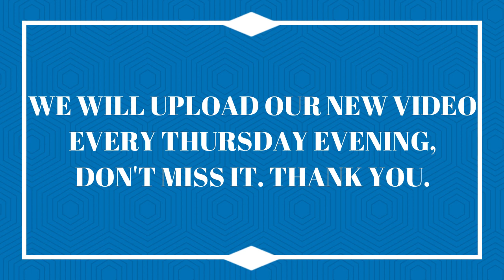10min full body workout with 04 exercise during HOME QUARANTINE 🥰, NJ no equipment workout Video.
this workout for everyone (beginner & Advanced).
Workout List:
1. Jumping Jack
2. Swing & Kick
3. High knee
4. Beginning Squat